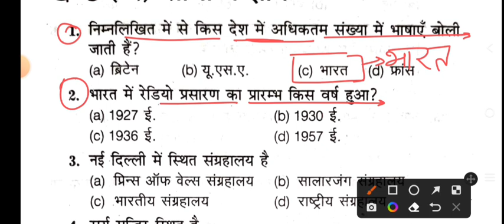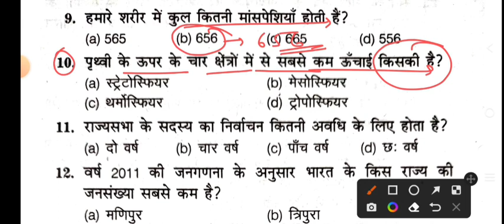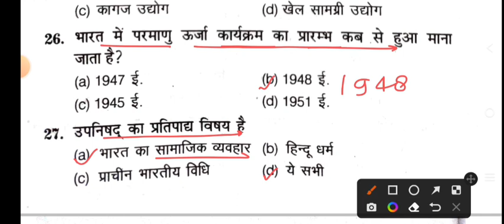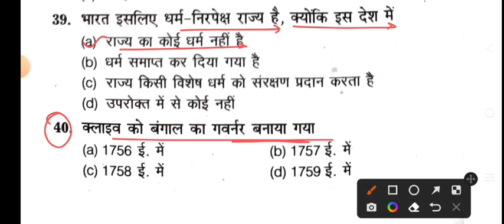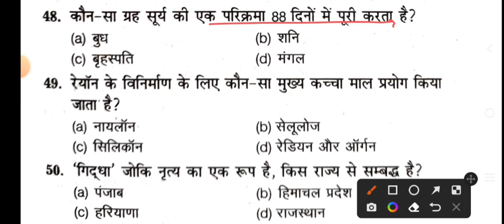Rajasthan Police Constable 13 May 2022 Important Question/Gk Top-50 Important Question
Rajasthan Police Constable 13 May 2022 Important Question.